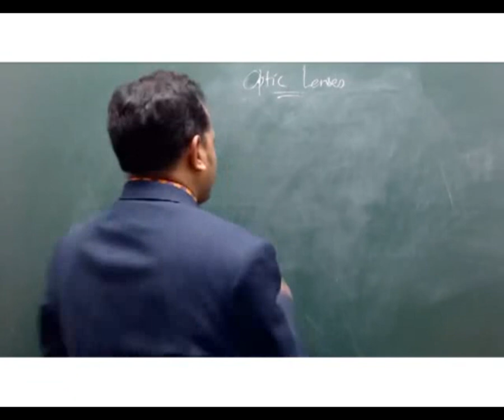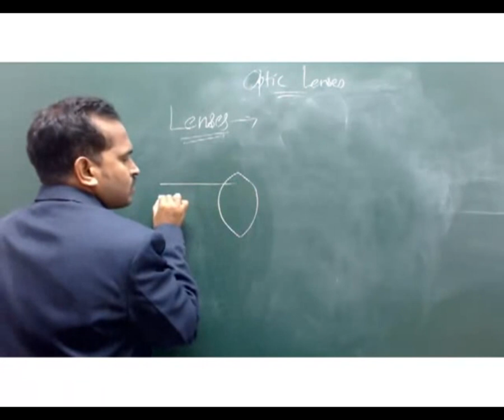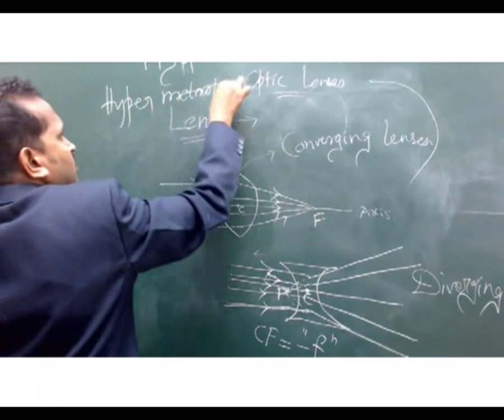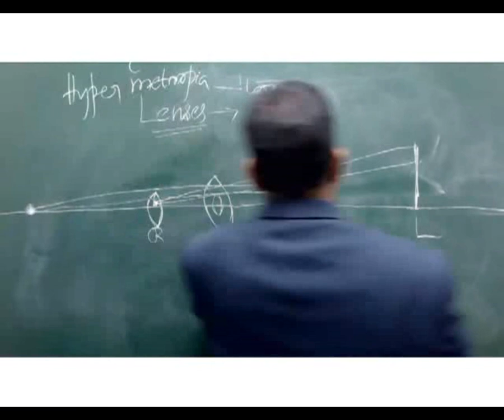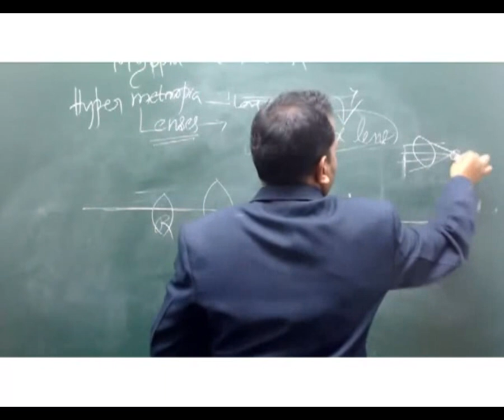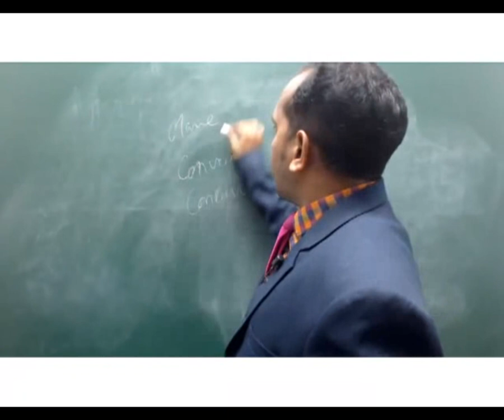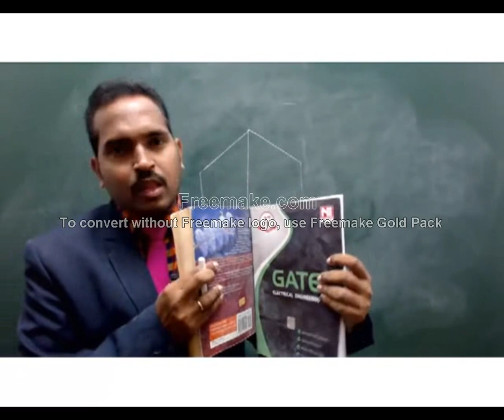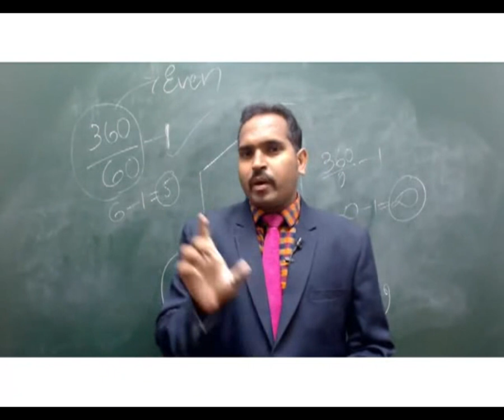General Awareness - Physics - Light for SSC - CGL / CHSL EXAMS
SSCCGLLIVE.COM is an online institute for Combined Graduate Level (CGL) Exam conducted by Staff Selection Commission(SSC) through online LIVE Interactive video classes.
The faculty are very renowned and have successfully produced many rankers in SSC-CGL,SSC-CHSL and SSC-IB. We have a dedicated mobile Telegram and Whatsapp groups to interact dialy with the students at par with the classes.
To attend these live classes, you can have proper 3MBPS internet connection with google chrome browser in your laptop/pc. These classes can also be attended from android devices with PUFFIN Browser.
Regular assignments will be conducted for assesment of the students and to take actions on the performance improvement. Along with the live classes, all the class videos are recorded and are accessible for a duration of six months.
Those whever is interested to attend free demo class or want to register for the course, you can contact Mr Venkanna Sir at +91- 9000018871